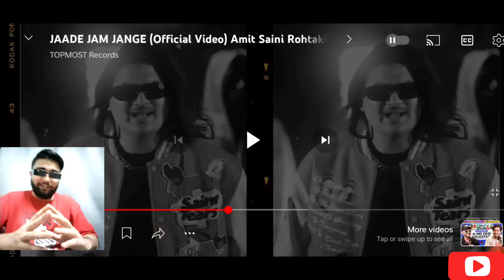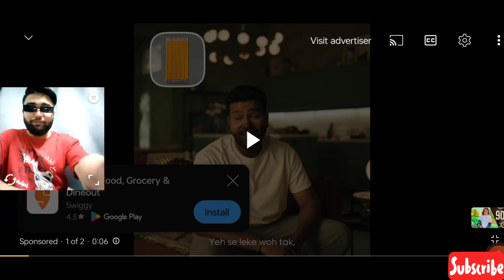JAADE JAM JANGE (Official Video) @AmitSainiRohtakiya | DJ Sky | Jeetu G | SKY-ASH REACTION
JAADE JAM JANGE (OFficial Video) Amit
Saini Rohtakiya | DJ Sky | Jeetu G| Latest
Haryanvi Song 2024 | SKY-ASH REACTION

HELLO GUY'S...

,HERE MY REACTION TO "JAADE JAM JANGE (OFficial Video) Amit

below

Amit saini reaction song
haryanvi song reaction
reaction video
amit saini trending song
new songs
popular haryanvi songs